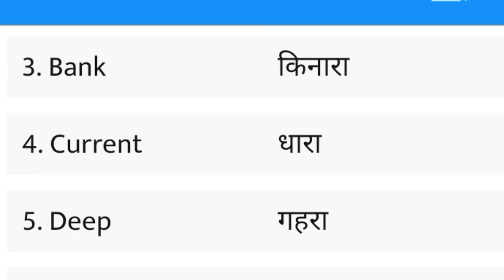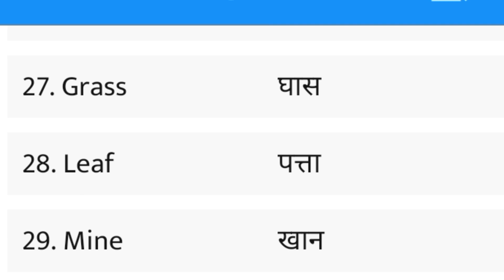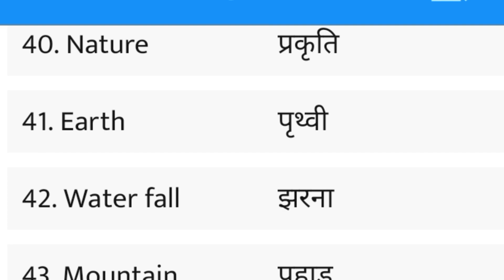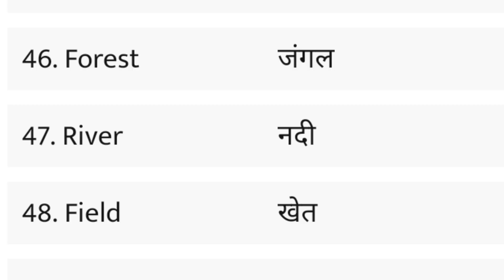Nature Names in Hindi and English ll प्राकृतिक दृश्य के नाम हिन्दी एवं अंग्रेजी में ll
Autumn

Brook

Hazel

Ash

Aurora

Clementine

Daisy

Daphne

Flora

Fox

Blossom

Cedar

Clay

Coral

Dove

Ivy

Juniper

Aster

Basil

Bear

Blaze

Calla